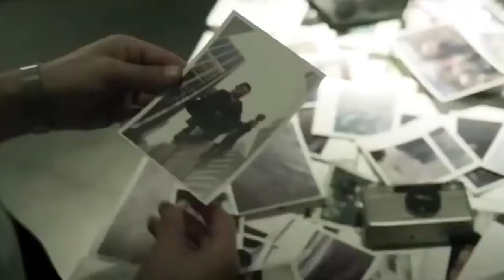Надоело получать один и тот-же результат в жизни? Послушай эту потрясающую информацию | Брюс Липтон.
Спать и полностью менять свою жизнь к лучшему. Возможно ли такое на самом деле или это лишь плод наших несбыточных фантазий? Известный на весь мир нейробиолог Брюс Липтон раскроет в этом коротком видео невероятную информацию, которую, наверняка, вы даже никогда не слышали. «Эффект медового месяца» в действии. Учены изучили «эффект блуждающей мысли», и вы можете этим воспользоваться. Посмотрите видео и узнайте, как стать успешным, отключив своё сознание. Автоматически запустите новую программу благополучной жизни на уровне подсознания.